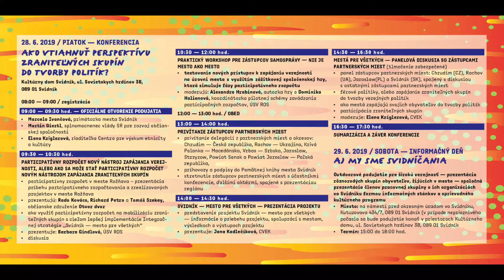Svidník - mesto pre všetkých (1.časť)